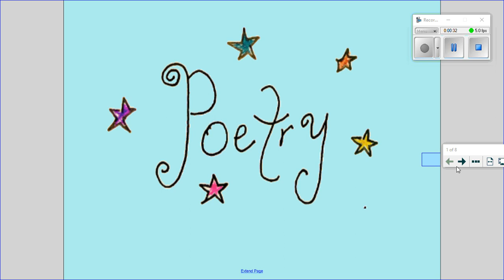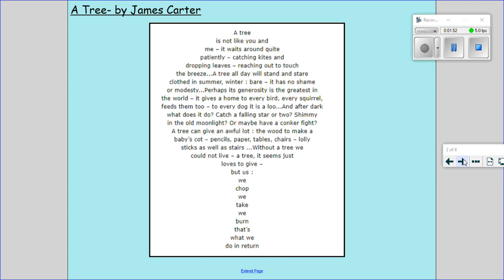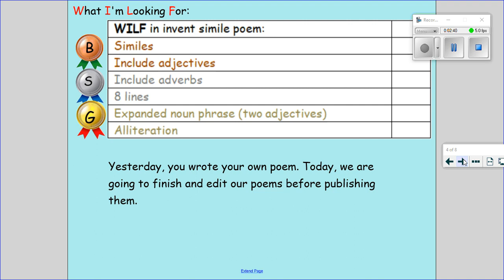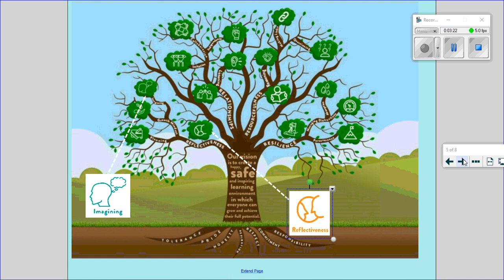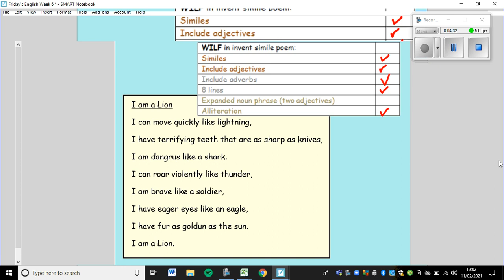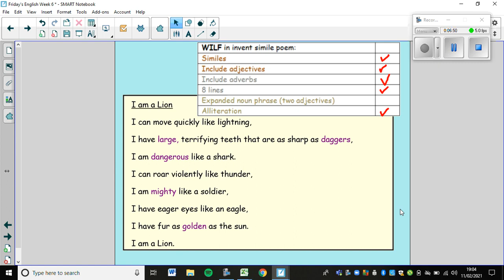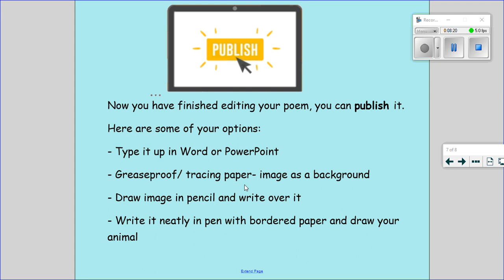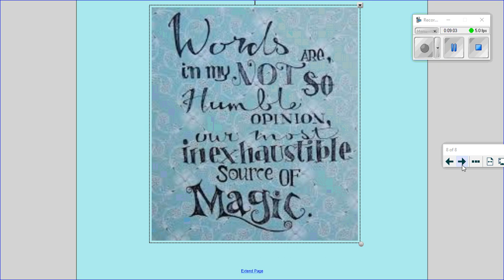12 02 21 English Lesson 4